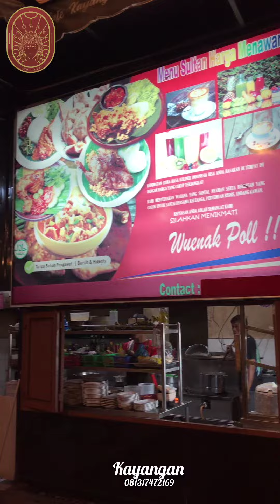berbuka di kayangan cafe binjai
ini bisa jadi salah satu kafe untuk kamu berbuka di Kota Binjai

Bagaimana warbin ?

Dukung kita untuk official akun binjai yang lebih baik.